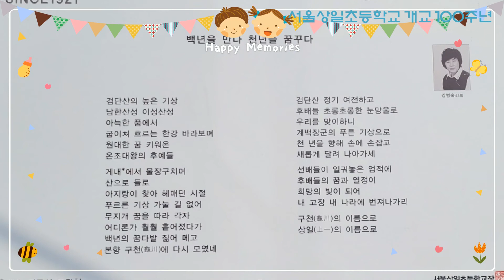천년을 꿈꾸다 (강병숙 詩 이종록 曲) Ten.김성진 Pf.김윤경 / 서울상일초등학교 개교 100주년 기념 헌정곡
이종록 가곡 45집 (2021.6) 수록

* 작시 : 강병숙 (시인, 수필가)

- 송지원 (장류제조업체) 대표
- 계간 미래시학 공동발행인
- 한미예총 부회장
- 강동문인협회 감사
- 시집 메주꽃
- 서울상일초등학교 개교 100주년 기념 헌정곡 作詩

* 작곡 : Composer 이종록

서울대 음대 작곡과 졸업
중앙대 대학원 졸업
전북대 명예교수

* Ten. 김성진

경희대 음대 성악과 수석 졸업, 독일 쾰른 국립음대 성악과 Diplom석사,
최고연주자과정 졸업, 독일 아헨시 시립오페라극장, (Stadt Theater Aachen)
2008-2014년 시즌 전속 주역 솔리스트 역임
에센 알토 오페라극장, 마스트리히트 오페라극장 객원 솔리스트 역임
 NDR방송교향악단, 아헨심포니, 코리안심포니, 인천시향 협연
서울시 오페라단 국립오페라단 오페라주역
한국예술종합학교 외래교수역임
현)경희대, 상명대, 서울예고 출강

* Accompanist 김윤경

 서울예고 졸업
 연세대 음대 기악과 졸업
 쾰른 국립음대 대학원 졸
 하이델베르그-만하임국립음대 대학원 졸업
 서울교대, 영재음악원, 원주대,
 한양신학대 출강, 가천대 객원교수

                                                                         사진출처 : 서울상일초등학교 동문